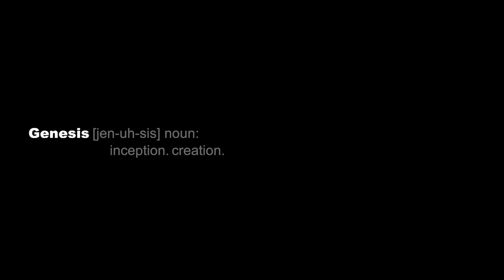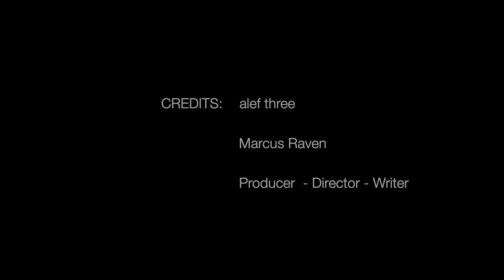The Fire - Illustrated Spoken Word Short of Daniel 3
We believe that most people on earth live superficial, stagnant, self centered, or self destructive lives because they don't understand why they were created and how to live in community for the glory of the Creator.

With your donation, the poetic adaption of the 3 Hebrew Boys will be transformed into an illustrated spoken word short that communicates christ compassionately, compellingly, & creatively.

Pledge $25 or more ??Personal email thanking you for your support, a digital download of the fully illustrated spoken word short, and high-resolution artwork desktop wallpaper images from the The Fire.  DVD copy of the The Fire illustrated spoken word short  in handmade, hand-stamped packaging.  Estimated delivery: Dec 2013

Pledge $65 or more ??All of the above +  soft cover edition of the book: your name will be listed in Special Thanks section of the credits in the book & on the DVD. Estimated delivery: Dec 2013
Pledge $100 or more ??All of the above + 5x7" art print art print (signed by the artists & Marcus Raven).  Estimated delivery: Dec 2013

Pledge $250 or more ??All of the above + 12x18" The Fire art print (signed by the artists & Marcus Raven) and two versions of the illustrated book (hardcover coffee table edition & digital download: formatted for Kindle & iPad). Estimated delivery: Dec 2013

Pledge $1,000 or more ??All of the above + TWO original mix medium drawings from the artists.(unframed, signed by the artists & Marcus Raven, each sized approximately 11x17") Estimated delivery: Dec 2013

Pledge $2,500 or more ??All of the above + your name listed as the Associate Producer in the illustrated spoken word short credits AND a private screening with the The Fire illustrated spoken word short  producers (and up to 5 of your friends) in the DFW area. Estimated delivery: Dec 2013